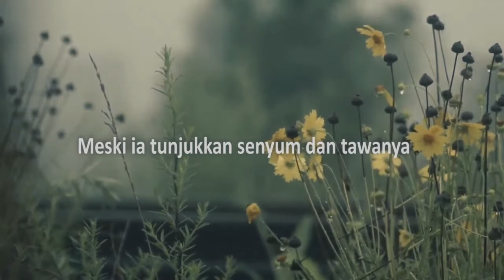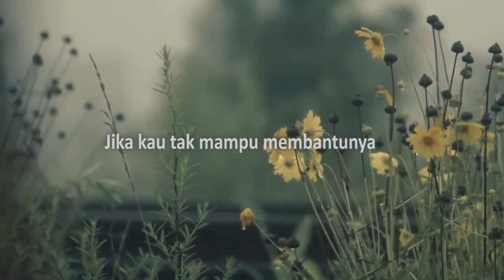Dekap Sunyi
Ini adalah musikalisasi puisi dari salah satu buku antologi puisi yang saya tulis di Wattpad.
Saya memberinya judul "Dekap Sunyi" karena dalam buku ini saya ingin menulis perihal banyak kisah kehidupan yang tak mampu diungkapkan. Kebanyakan dari mereka hanya bisa memendam, lantas hatinya begitu rapuh. Untuk siapapun di luar sana. Semoga apa yang kutuliskan dan kubacakan mewakili perasaan kalian. :)